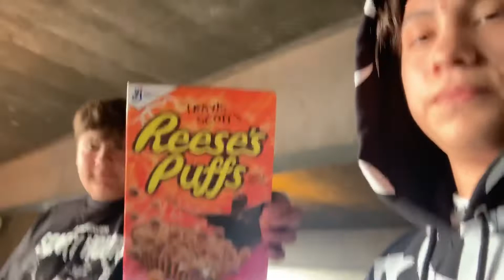SNEAKERCON LOS ANGELES 2019